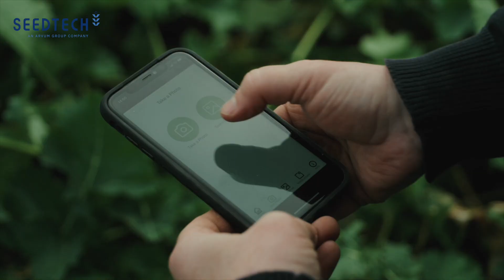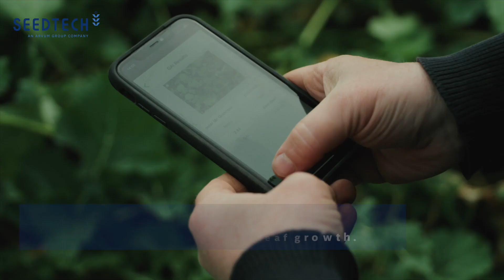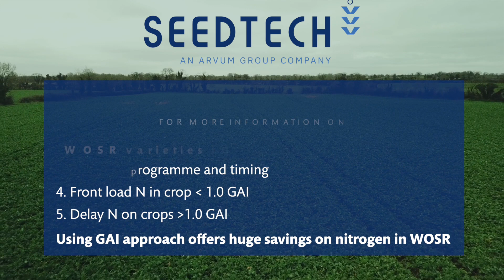LG Aurelia WOSR | Canopy Management a Glance with Seedtech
Tim O'Donovan, Seedtech speaks with farmer Peter McGuinness, and his advisor, Ronan Lynch, Deeside, about how using Canopy Management and GAI approach offers huge savings on nitrogen in WOSR LG Aurelia.

WOSR | Canopy Management at a Glance
1. Access your crop in February
2. Calculate the GAI using App or weight
3. Decide N programme and timing
4. Front load N in crops less than 1.0 GAI
5. Delay N in crops greater than 1.0 GAI